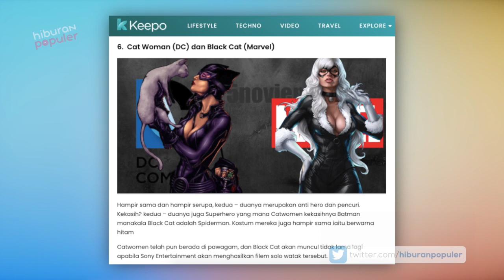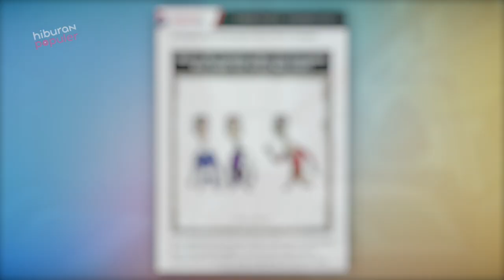Siapa yang Plagiat? 10 Karakter Superhero Marvel dan DC yang Sangat Mirip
Dunia komik superhero sejak awal sudah didominasi oleh dua perusahaan komik asal Amerika, DC Comic dan Marvel. Karya besutan mereka yang awalnya hanya dalam bentuk komik, kini telah diadaptasi ke dalam berbagai media populer. Jika kalian perhatikan, sejumlah karakter dari dua publisher ini memiliki sejumlah kemiripan, mulai dari warna kostum, kekuatan, hingga latar keduanya. Lalu siapa saja yang bisa kita sebut masuk dalam kategori ini? Yuk kamu lihat saja perbandingannya pada konten hari ini: 10 Pasang Karakter Superhero DC vs Marvel yang Sangat Mirip.